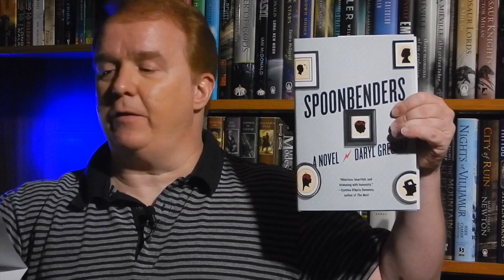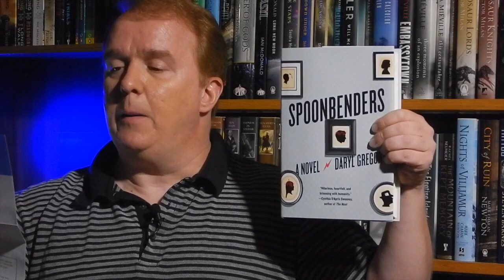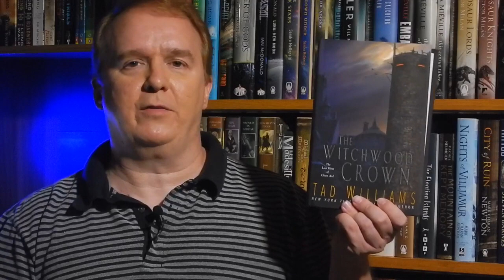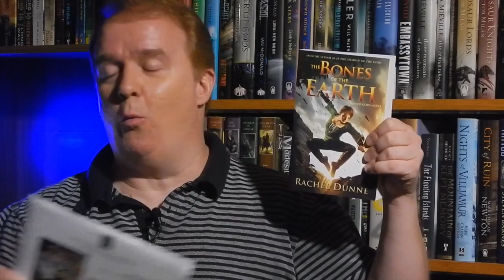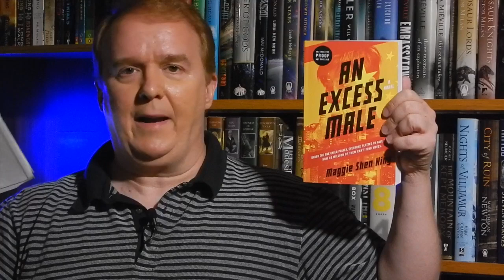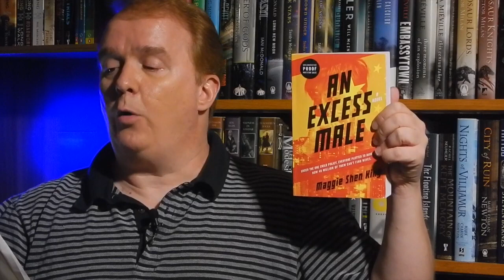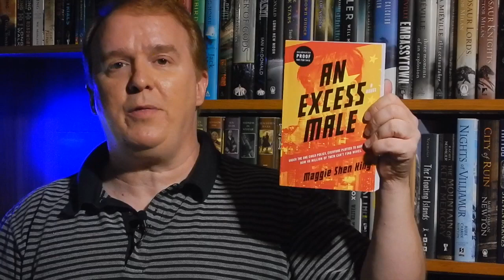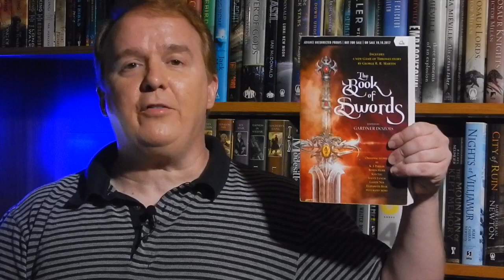SFF180 | Mailbag Monday | June 12, 2017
Psychic families, dystopian polygamy, and the return of one of epic fantasy's most popular sagas. Back to a normal sized week, but with many cool new arrivals.

Support SFF180!